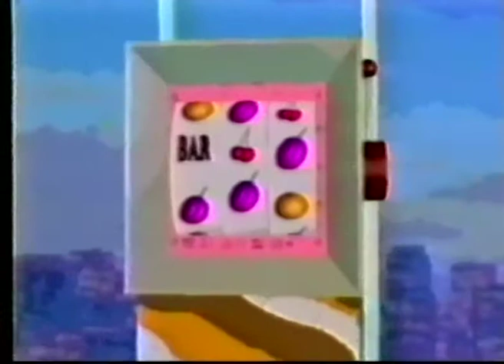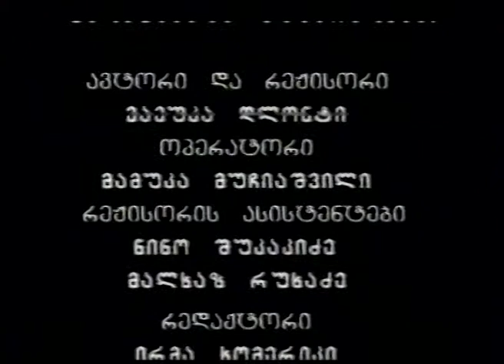60 კითხვა - ზაზა შენგელია